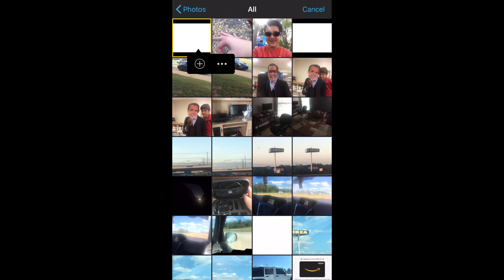I Now Film In 21:9